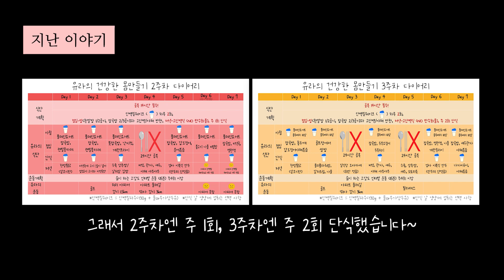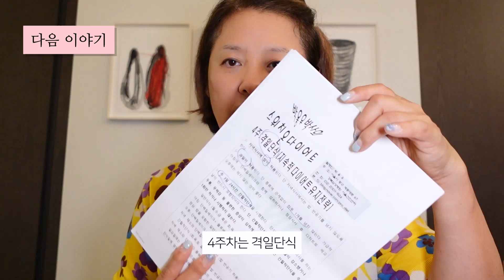많이 먹어야 살이 빠진다! 뻔한 다이어트 음식은 No. 탄수화물 없이 든든하고 맛있는 다이어트 식탁 차리기. 내 소중한 한 끼! 절대 소홀히 할 수 없으니까~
"유라의 건강한 몸만들기-다이어트는 덤"-다이어트 음식, 실전편

"먹을 땐 확실히! 굶을 때도 확실히!"
건강하게 몸만들기 프로젝트의 핵심 포인트, 이제 다들 아시죠?!

다이어트 하면서 배터지게 먹을 수 있다는 건 분명 반가운 일이지만,
그렇다고 매일 똑같은 음식만 반복한다면 금세 지루해지겠죠.
처음이야 의욕적으로 시작했다지만 갈수록 흥미가 떨어질 수도 있고요.

무엇을 먹는가도 중요하지만, 어떻게 먹는가도 정말 중요하답니다.
하루 이틀 하고 말 다이어트가 아니니까요.

"탄수화물 없이도 얼마든지 든든하고!  맛있고! 질높은! 식단을 꾸밀 수 있다!!"
음식에 진심인 최유라의 다이어트 음식.

실제로 이렇게 먹고도 살이 슝슝  빠지고 있으니 딱 믿고 보세요!

**렌틸콩닭고기카레 01:18
**참가자미구이 3:53
**생마샐러드 5:28
**돼지수육김쌈 7:18
**해물야채볶음+곤약면 9:25